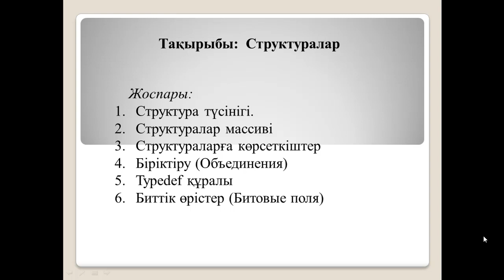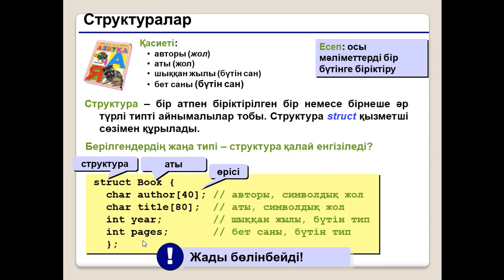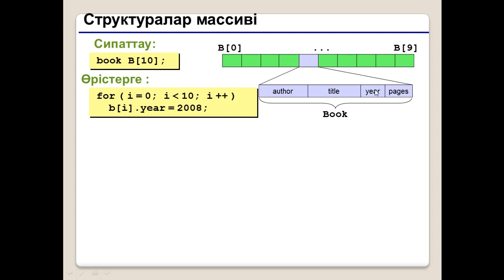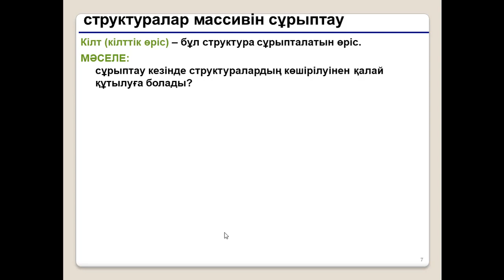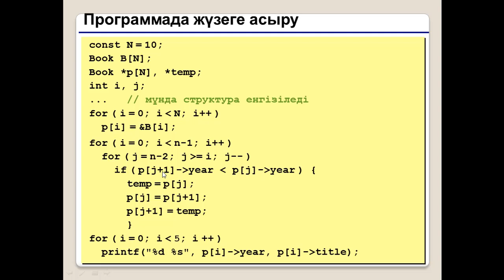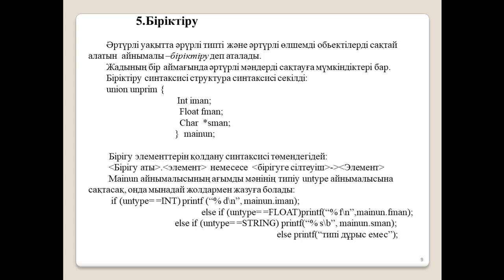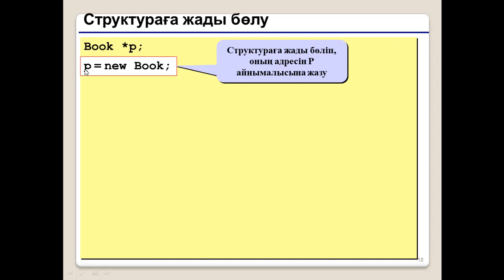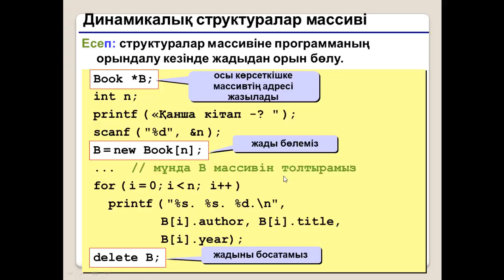Байбактина А.Т. 1КИКО. Си Структура